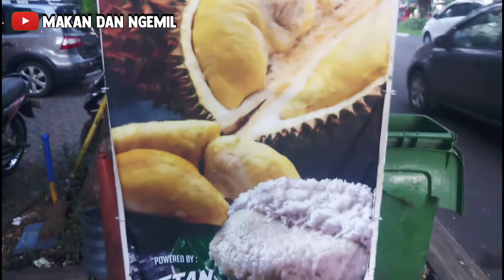KETAN DURIAN LUMER | IDE JUALAN SIMPEL OMSET LUMAYAN !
Ketan durian salah satu ide jualan yang bahannya simpel. Ketan diberi susu kemudian parutan kelapa manis lalu disiram durian yang sudah dicairkan. Rasa ketan yang disiram sama durian lumer tentu saja menggoda selera kita. Harganya relatif murah dan terjangkau kalian wajib nyoba.

Untuk kalian yang baru gabung di Channel Makan Dan Ngemil. Sampai jumpa di video berikutnya. Terima Kasih ..